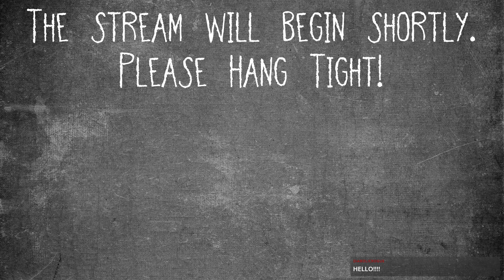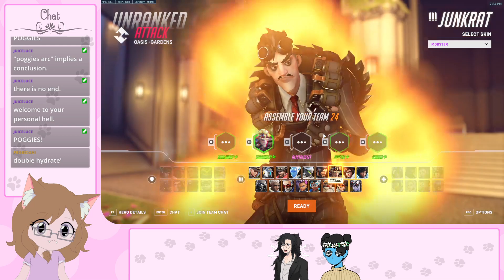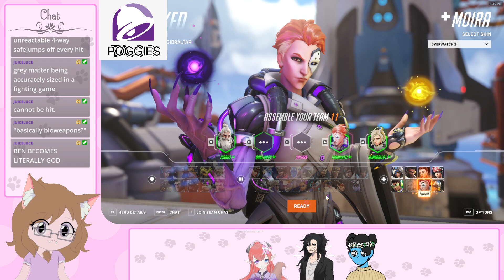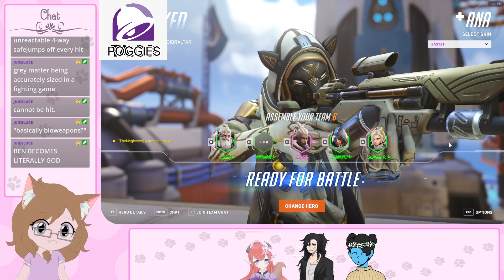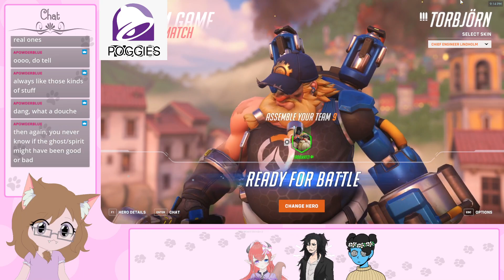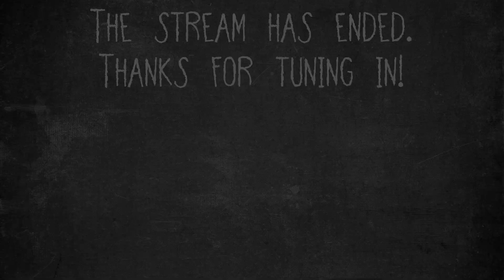Overwatch 2: The Dawn of Tacobell (12/02/2022)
Like what you see?
I'm live every Saturday and Sunday at 9:00 AM CST.